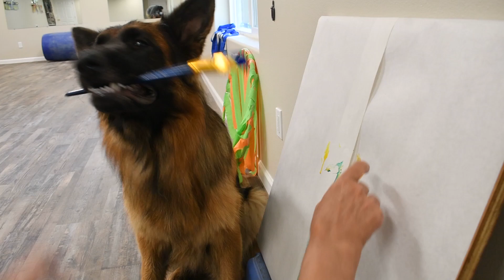Leah Earned Her AKC Elite Performer Dog Trick Title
Leah vom TIltonhaus from Tiltonhaus German Shepherds earned her AKC Elite Performer Trick Title.
All the tricks Leah did in this video and the order she did them:
1. Performer Trick - Paw keys on computer and shuts computer with her nose.
2. Advance Trick - Dog prays.
3. Advance Trick - Covers up with blanket.
4. Performer Trick - Turns so belly is up).
5. Performer Trick - Roll out Yoga mat.
6. Advance Trick – Bow.
7. Performer Trick - Lift leg and pretend to pee.
8. Performer Trick - Dog picks up objects, puts in suitcase and shuts lid.
9. Advance Trick- Retrieve flat item (credit card) from flat surface.
10. Performer Trick – Pull suitcase with objects in it.
11. Performer Trick - Rides in wagon.
12. Performer Trick -  Pick pocket: takes item from handler’s pocket, goes and drops into wagon.
13. Performer Trick - Wipe paws on mat.
14. Performer Trick - Pushed wheelchair.
15. Performer Trick - Dog pushed keys on toy piano.
16. Performer Trick - Dog paints with paint brush in mouth.
17. Advance Trick - jump through hoop with streamers.
18. Performer Trick - Basketball: Catches ball, runs to basket, drops ball in baske.
19. Performer Trick - Dog rides skateboard.
20.  Performer Trick - Dog rolls barrel with 2 front paws.
21. Advance Trick  - Leg weave while handler is moving.
22. Performer Trick  - Runs circles around human post.
23. Performer Trick - Reverse circles around handler.
24. Performer Trick - does figure 8 without hander.
25. Advance Trick - Dog backs up at least 5 body lengths.
26. Performer Trick - Ring toss, put at least 3 rings on a stacking pole.
27. Intermediate Trick – Sit pretty.
Leah is my service dog and she does a great job at it!